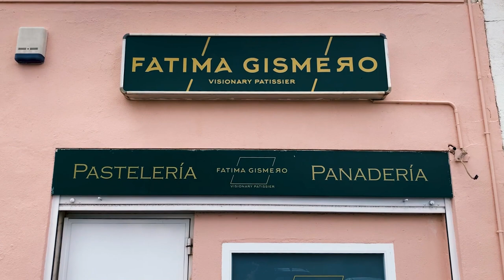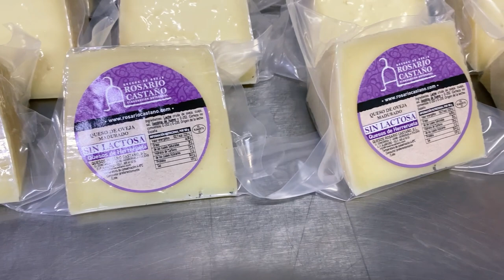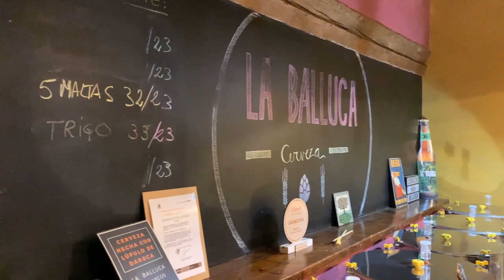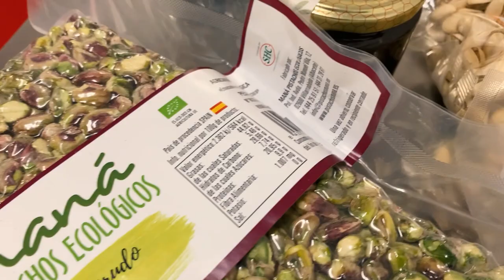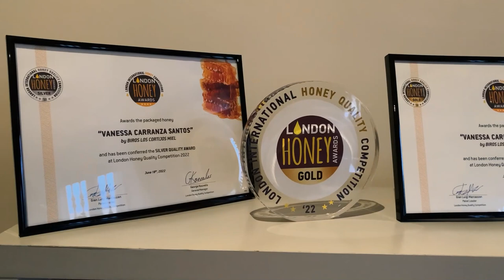Aldeanas del siglo XXI Castilla La Mancha Documental